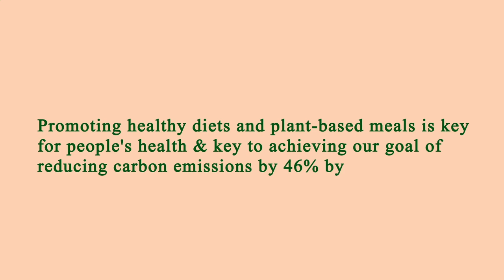Nearby Restaurants Me - Nearby Restaurant Me - Manhattan 10021 NY, New York County, NY, US